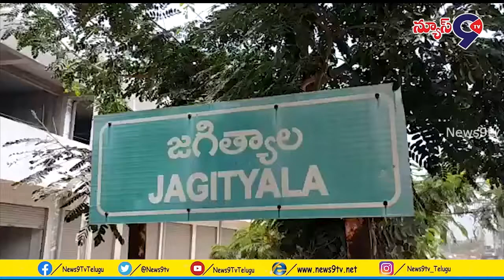రంజాన్ పవిత్ర మాసం సందర్భంగా తెలంగాణ ప్రభుత్వం || News9tv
MLADr.Sanjay Kumar
Bhoga Praveen